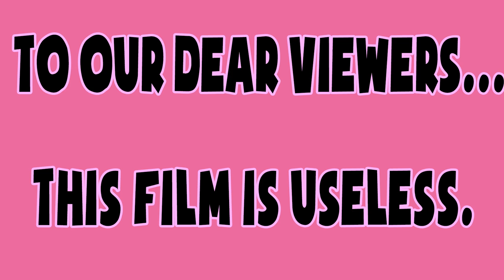CARTOON SERIAL OF THE ADVENTURE OF MARKY RAMONE